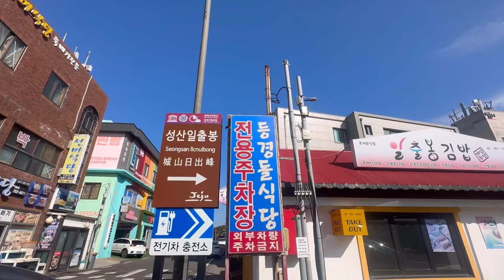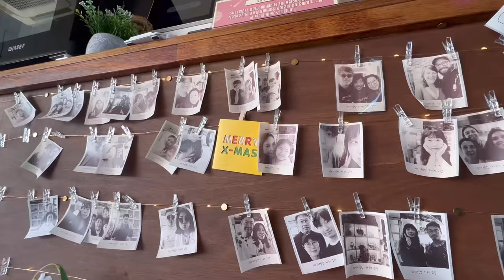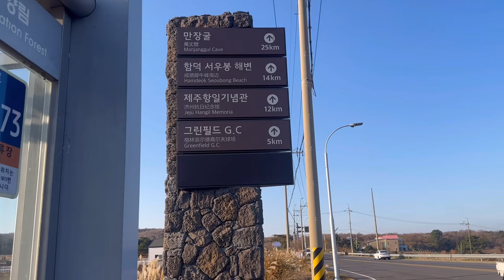i started volunteering in south korea!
i’m gonna spend the next month in jeju island so let me know which all places y’all want me to visit!!